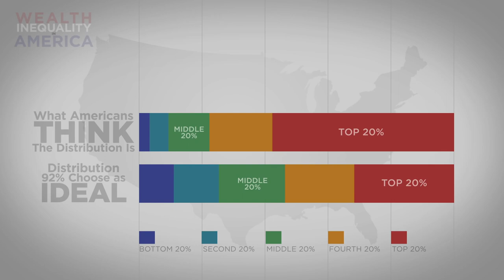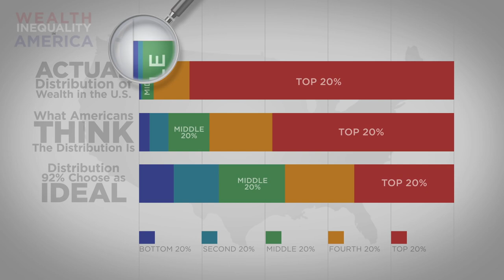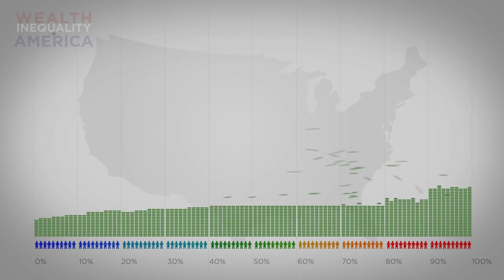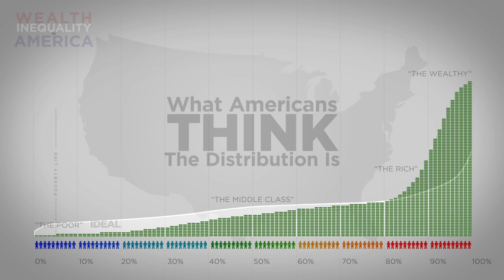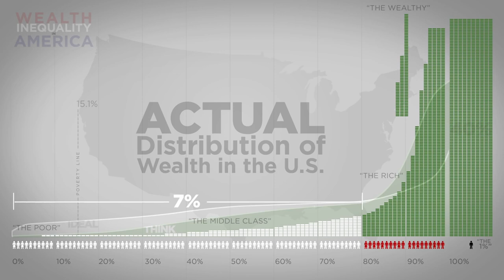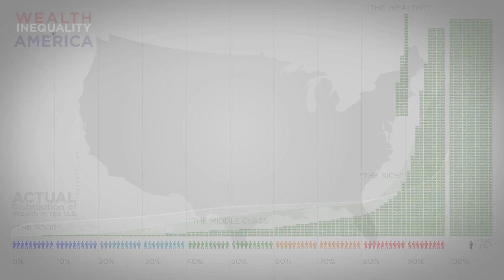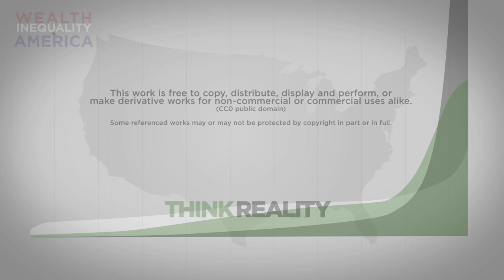Income inequality, earnings gaps, homeownership rates, retirement savings, student loan debt.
Income inequality, earnings gaps, homeownership rates, retirement savings, student loan debt, and lopsided asset-building subsidies have contributed to these growing wealth disparities.

          A BIG thank you, Un gran gracias, Un grand merci!

Black Lives Matter & others.